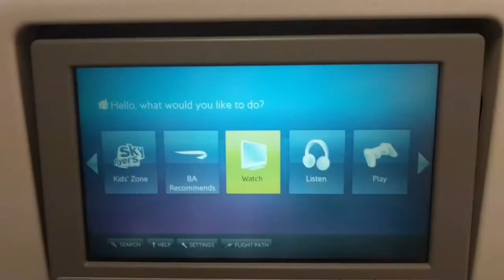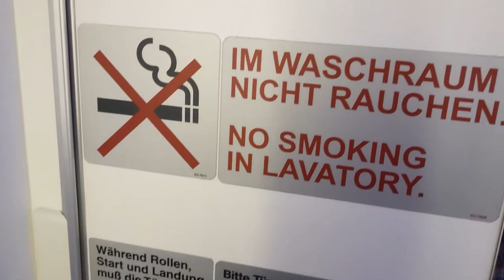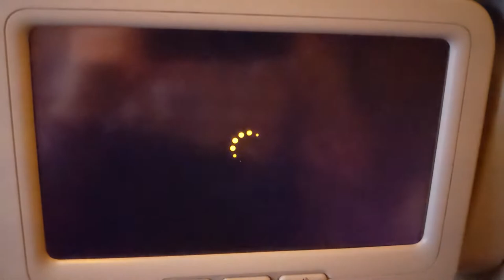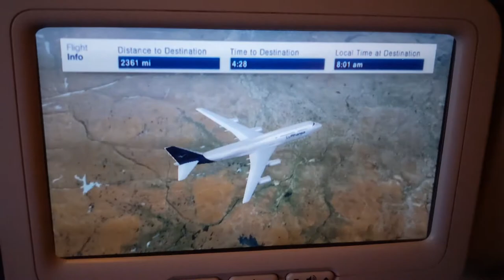LUFTHANSA BOEING 747-8 REVIEW: FRANKFURT TO SAN FRANCISCO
This video is strictly for airline enthusiast that love and enjoy the thrill of flying, especially during take-off and landing.

You will see footage of the airport, boarding, food served, take-off and landing.

Recorded: 22nd of January 2022
Airline: Lufthansa
Flight: LH454
Origin: Frankfurt, Main (EDDF/FRA)
Destination: San Francisco Intl (KSFO/SFO)
Seat: 28A
Aircraft: D-ABYC
Flight time: 12h 25min
Camera: Google Pixel 5 - Xiaomi YI 4K